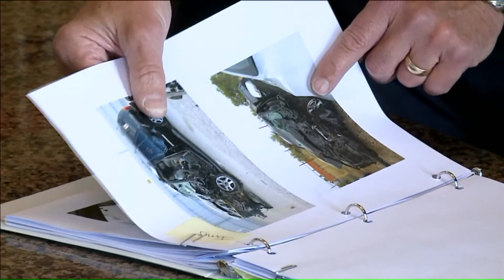Dangerous airbags still in millions of cars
One metro man was just driving to work when he crashed his car. His faulty airbag ended up costing him his eye. To this day, airbags just like his are still in millions of cars in the US.